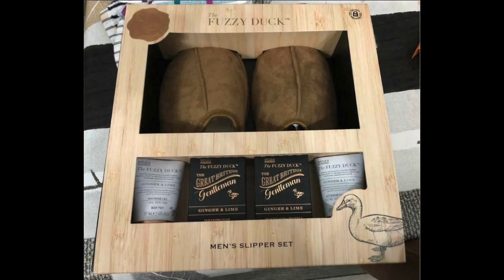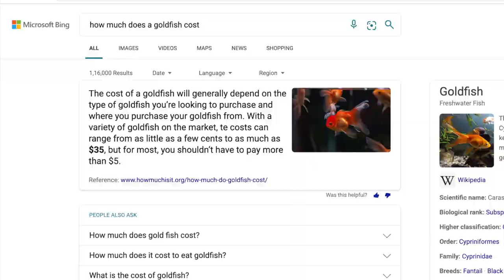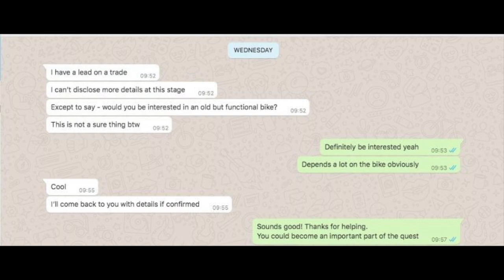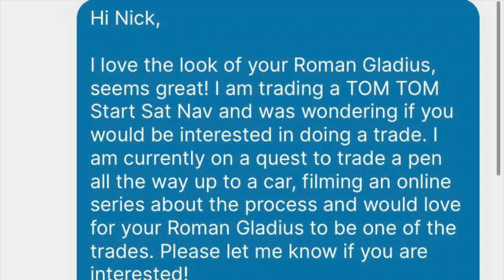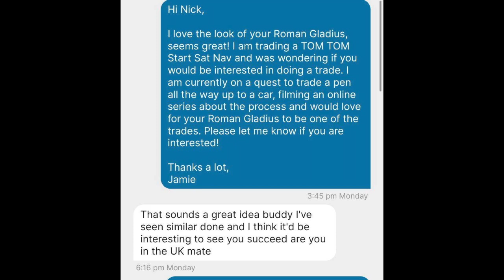Trading A Pen... For A Car (Episode 4)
The epic quest to attempt the seemingly impossible continues ⚔️ We are now almost one month into our trading journey and we are gaining momentum. This week, whilst still trading the Sat Nav, I stumble across a real hidden gem...

As always if you would like to get involved in a trade please get in touch Instagram

And for plenty more content from the team we are on Instagram, FaceBook and YouTube as MixedGrillStudios.

Many thanks 💪🏼